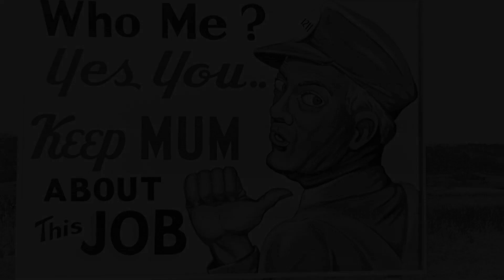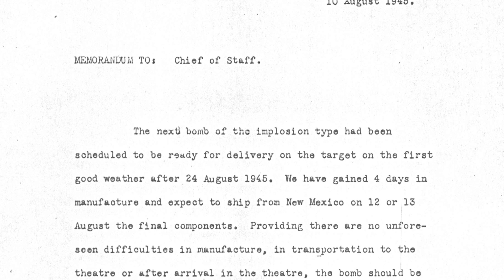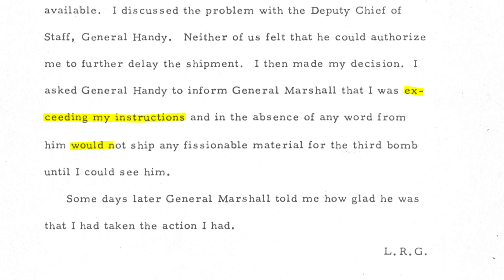Marshall, Groves and the Atomic Bomb | The Paper Trail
Corrections: (01:15) "Gadget" was not dropped; rather, it was detonated atop a 100-foot tower.

What did an explosion in the New Mexico desert and a secret program have to do with the Army Chief of Staff nearly 2,000 miles away in Washington, D.C.? Find out on The Paper Trail, a new series highlighting documents and photos from the George C. Marshall Foundation archives.

This project was so secret that for a while, information was not even shared with British Prime Minister Churchill. It was called the “Manhattan Engineer District,” after the location of their offices in New York City. The project stemmed from information that the Germans had a nuclear weapons program. The United States gathered scientists and technicians, led by Maj. Gen. Groves (who reported to Gen. George Marshall) to ensure that the United States developed a weapon first. The engineering of such a weapon took place at Los Alamos, guided by theoretical physicist Dr. J. Robert Oppenheimer.

The first nuclear device tested, nicknamed “Gadget,” had a solid 35-pound plutonium core, and used an implosion to initiate the nuclear fission reaction. The bomb needed to be tested, and the attempt to explode Gadget, in a test named “Trinity” by Oppenheimer after a John Donne poem, was scheduled. A half hour before sunrise on July 16, 1945, in Bingham, N.M, Gadget was detonated from atop a 100-foot steel tower.

In his July 18, 1945 report to Secretary Stimson, housed in the GCMF Archives, Groves stated “a lighting effect within a radius of 20 miles equal to several suns in midday. A massive cloud was formed which surged and billowed upward with tremendous power, reaching the substratosphere at an elevation of 41,000 feet,” and that the “steel from the tower was evaporated.” Groves commented that “I no longer consider the Pentagon a safe shelter from such a bomb.” Although the test of the first nuclear explosion was a success, Groves closed his report to Secretary Stimson, “we are all full conscious that our real goal is still before us.”

On August 6, 1945, an atomic bomb was dropped on Hiroshima, Japan. Another was dropped three days later on Nagasaki. A third bomb was also prepared for Kyoto. In his commentary regarding this memo given to General Marshall on August 10, 1945, Groves remarks that “I recommended orally that I be authorized to delay the shipment of the fissionable material for the third bomb from the United States in order that the Japanese would have an opportunity to surrender. I did not want future anti-American propagandists to accuse us of wanting to inflict unnecessary punishment on the Japanese. A delay until noon of 13 August was approved by General Marshall, who then added his written note at the bottom of my memorandum.”

“It is not to be released over Japan without express authority from the President. G. Marshall.”

“When the deadline came there was still no Japanese surrender. Neither General Marshall nor Secretary Stimson was available. I discussed the problem with the Deputy Chief of Staff, General Handy. Neither of us felt that he could authorize me to further delay the shipment. I then made my decision. I asked General Handy to inform General Marshall that I was exceeding my instructions and in the absence of any word from him would not ship any fissionable material for the third bomb until I could see him.”

“Some days later General Marshall told me how glad he was that I had taken the action I had.”